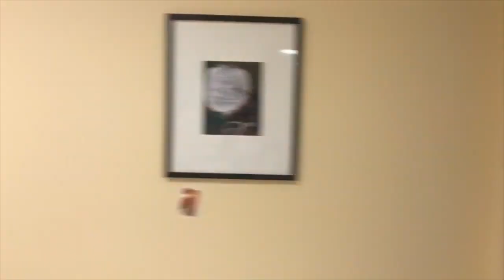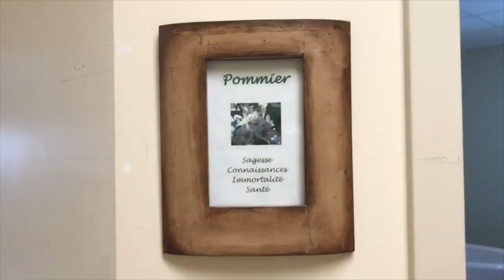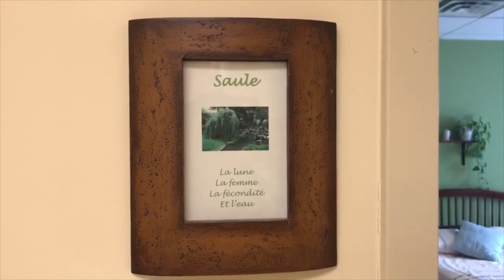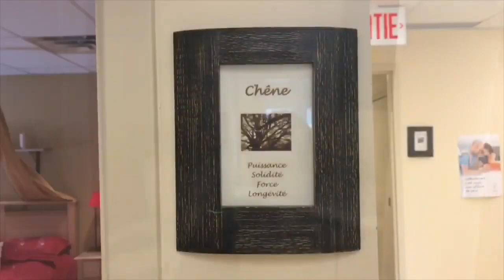Présentation de la Maison de naissance du Boisé-de-Blainville du CISSS des Laurentides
Séance d’information sur les services offerts par les sages-femmes de la Maison de naissance du Boisé-de-Blainville et visite guidée des lieux.